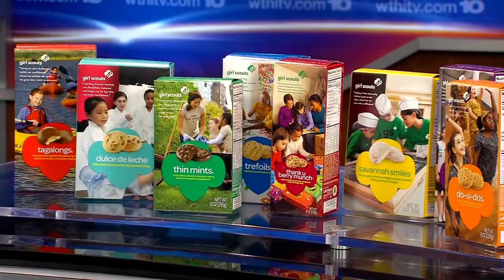Girl Scout Cookies